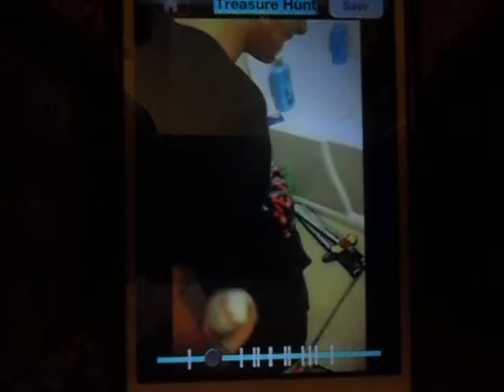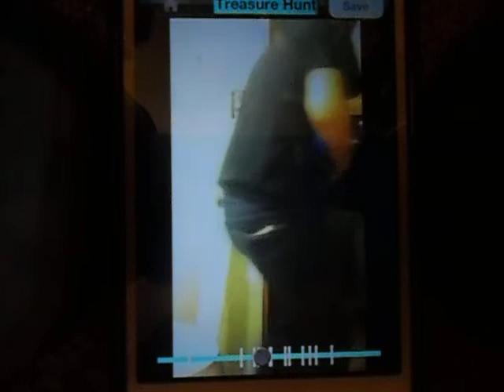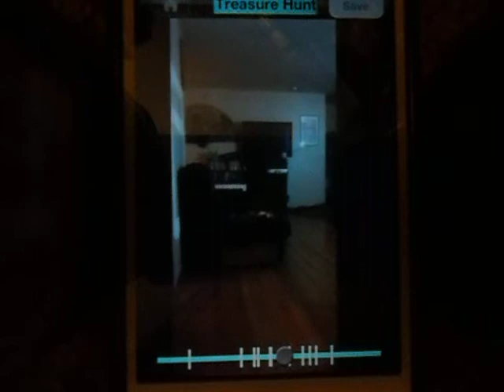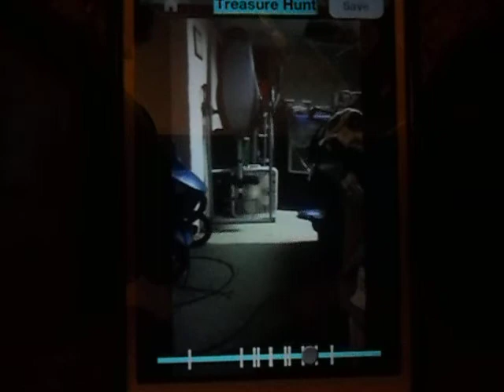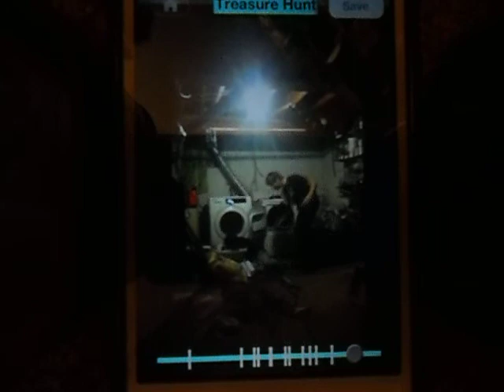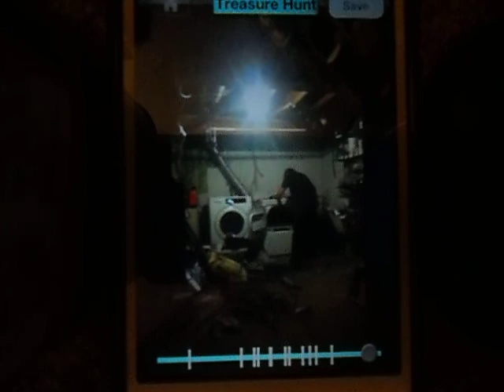treasure hunt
my english project...